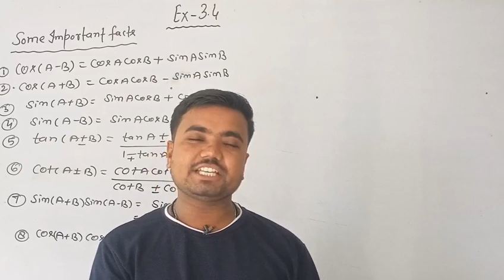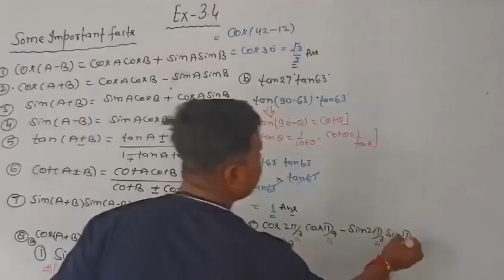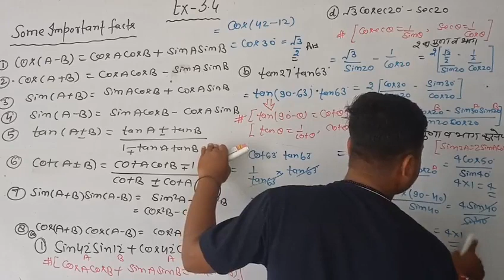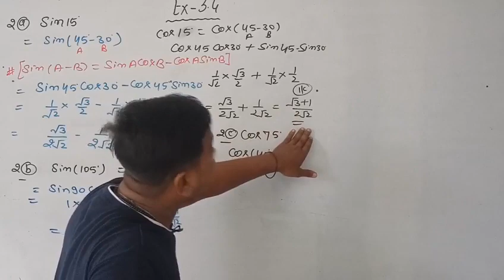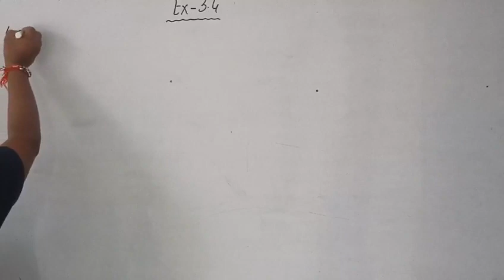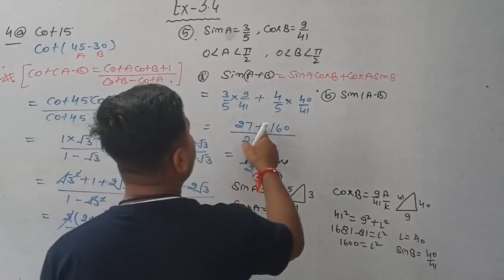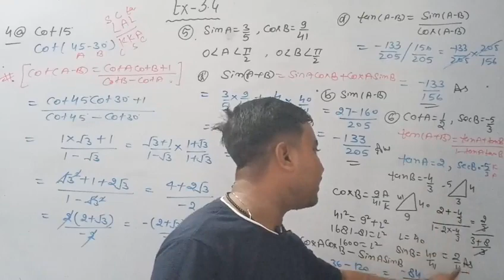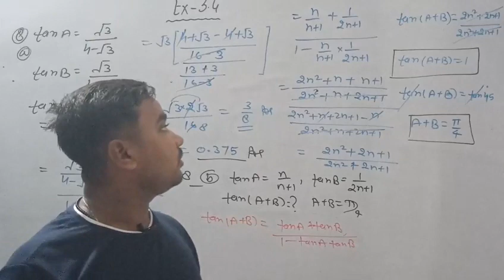trigonometric functions class 11 | ex-3.4 | chitra prakashan|ajay kumar agrawal |active| sushil sir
trigonometric functions class 11 | ex-3.1 | chitra prakashan|ajay kumar agrawal | active | sushil sir

trigonometry ex3.4 class 11
active publication class 11 math ex 3.4
exercise 3.4 3rd chapter trigonometry
class 11 trigonometry tn syllabus
trigonometry class 11 in tamil
trigonometry class 11 alexmaths
trigonometry exercise 3.4 class 11 full
exercise 3.4 class 11 trigonometry
exercise 3.4 chapter 3 trigonometry class 11
tamil nadu
state board
class 11 maths chapter 3
exercise 3.5 class 11 trigonometry